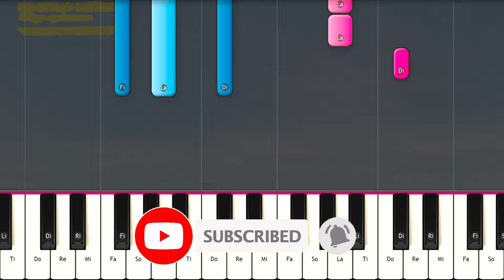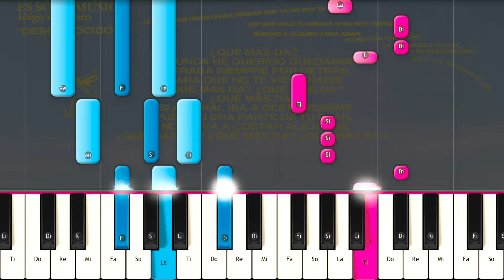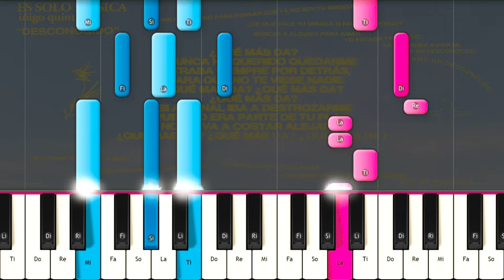iñigo quintero - Desconocido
Como Tocar  iñigo quintero - Desconocido en PIANO TUTORIAL  FÁCIL e Instrumental , Karaoke Letra